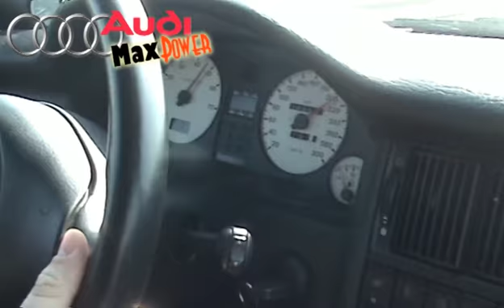Audi S2 Coupe vs Audi RS2 Avant (Audimaxpower)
Gepárd vs. KopoRSó